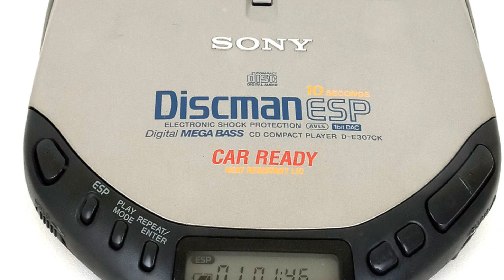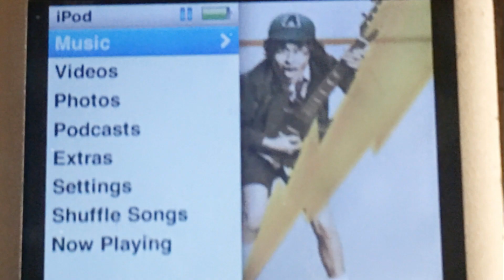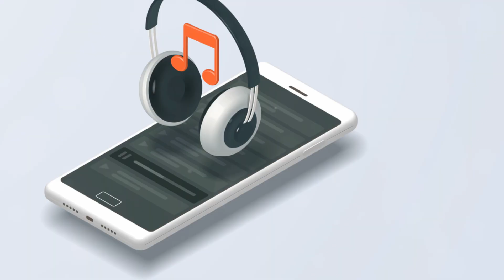The History of Personal Music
In episode 35 of 5 Minute History, we explore the evolution of portable music, from the iconic transistor radios of the 1950s to the groundbreaking iPod. We discover how each innovation transformed the way we listen to music on the go. Join us on a nostalgic journey through the sounds and technologies that have shaped our musical landscapes in the History of Portable Music.

Why not take a look at the article that accompanies this video on the

If you enjoy the show and would like to say thanks by say, buying me a coffee, head on over to see how. Thanks!